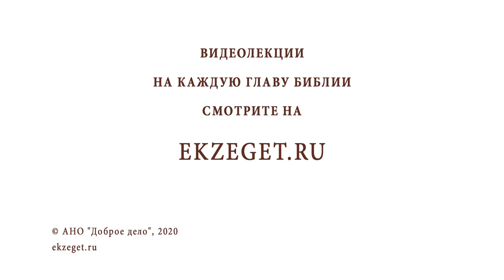Как слова приближают к Богу (Мк. 4:14) ? Священник Стахий Колотвин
В сегодняшнем видео со священником Стахием Колотвиным разберем 14 стих из 4 главы Евангелия от Марка - "Сеятель слово сеет". Коснемся следующих тем:

🔸Слово Божие.
🔸Второе лицо Живоначальной Троицы.
🔸Истинный проповедник.
🔸Промысел чудес, явленных Спасителем.
🔸Изменения себя.
🔸Действие Слова Божьего на душу человека.
🔸Соединение со Христом.